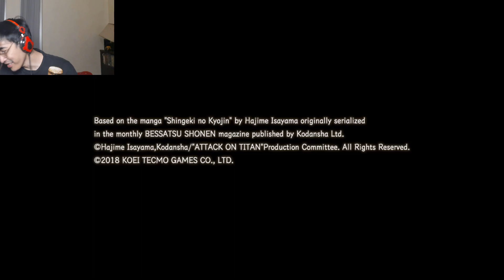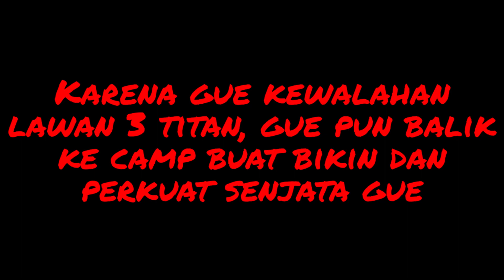DISERANG TIGA TITAN - ATTACK ON TITAN 2 : FINAL BATTLE (END)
ini akhir dari semuanya! tiga titan yang pernah kita lawan, datengin kita lagi!